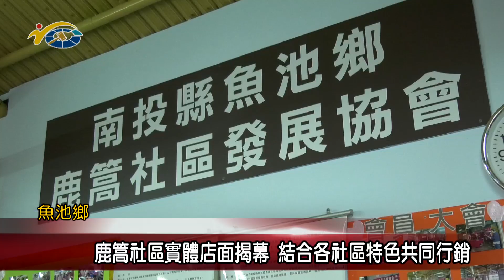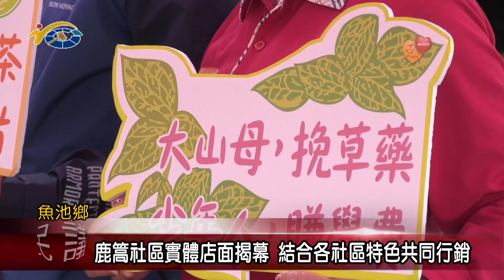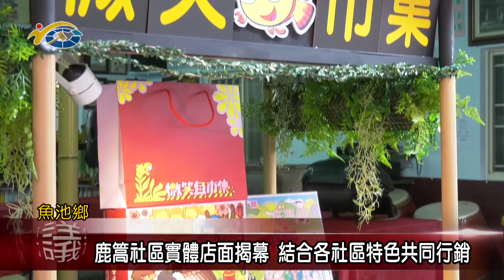20211229 民議新聞 鹿篙社區實體店面揭幕 結合各社區特色共同行銷(縣議員 謝明謀)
魚池鄉第二個實體店面開幕了，鹿篙社區發展協會日前舉辦社區實體店面開幕典禮，現場嘉賓雲集，除了介紹這次聯合五個社區所推出的禮盒，讓遊客看見地方特產外，更重要是希望透過社區產業行銷計劃，吸引年輕人返鄉，帶動社區整體發展。